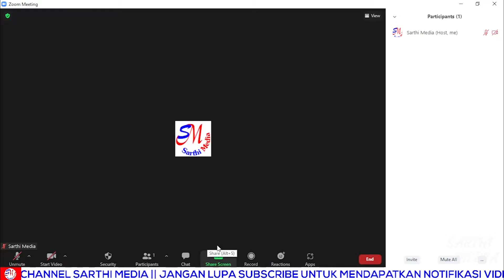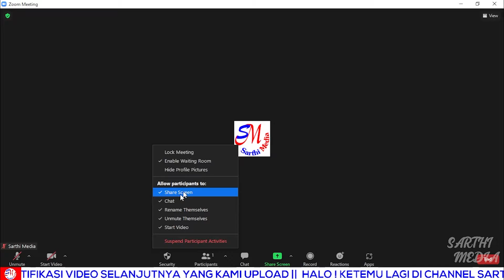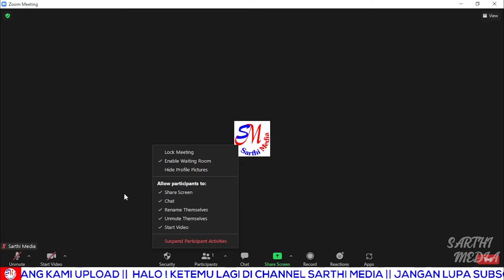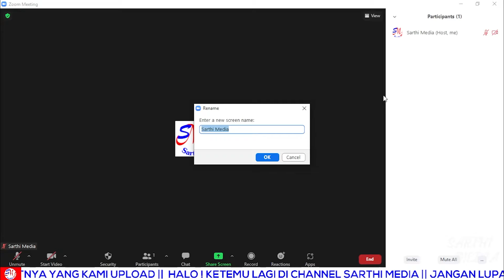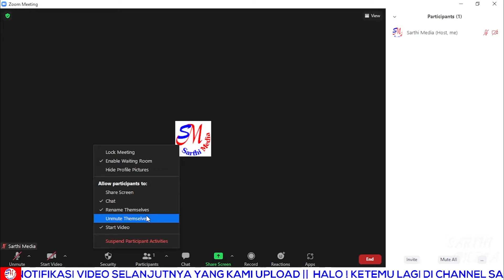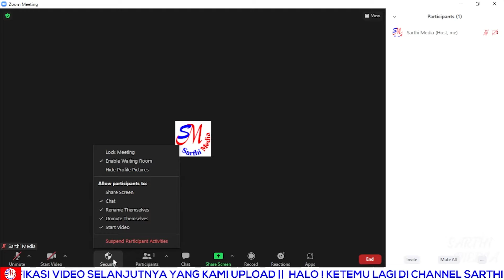Cara Menggunakan Fitur Zoom Meeting Saat Sedang Menjadi Host